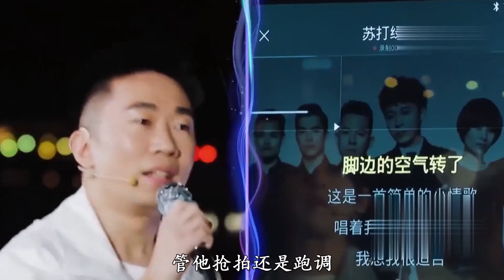【小姐姐爱音乐】 对着原唱“砸场子”，李健直接听蒙了：我的歌是这个调？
哈喽 大家好！这里是 【小姐姐Bie跑呀】的官方YouTube频道。

❤点这里更多精彩内容等你看😁：
都说王者和青铜合唱一不小心就会被带跑调，但还真就有些歌手稳得像定海神针一样，当然他们的搭档也都不是专业歌手，唱歌差点火候也是合理的！